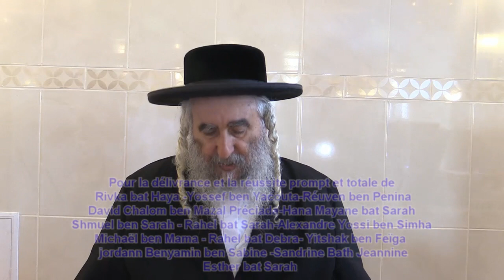Chacun suit une image... Thora 38, Likoutey Moharan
Nous remarquons que tout le monde vient avec comme cheval de bataille « la vérité » et portant il y a des discordances totales entre tous ceux qui prétendent être des détenteurs de la vérité. Comment cela se fait-il la vérité n’est qu’une, en fait chacun a sa propre interprétation de la vérité la seule vérité qui n’est pas manipulable est la vérité qui d’Hachem qui nous est transmise par le Tsadik car Hachem est la voix et le Tsadik est l’image et entre la voix et l’image on peut se tromper alors que le Tsadik est lui-même l’image d’Hachem car les Tsadikims sont appelés le visage de la Chékhina et ils nous transmettent l’image exact de ce qu’il faut vivre par rapport à la parole d’Hachem qui est la Torah. Comme l’a dit Rabbi Nahman au sujet du Tikoun Haclali lorsque le Zohar parle de ce problème « il n’y a que moi qui comprend ce Zohar ». Likoutey moharane 38